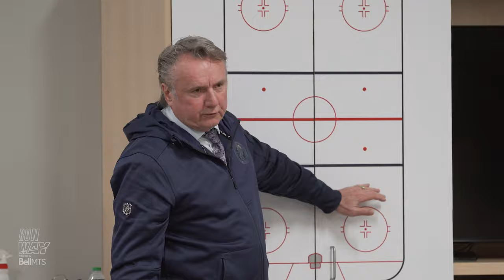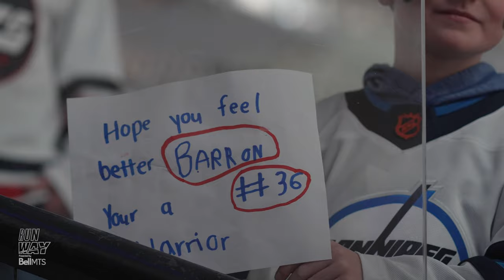RUNWAY | Behind the Scenes with the Winnipeg Jets in the 2023 Stanley Cup Playoffs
See all the sights and sounds from the Winnipeg Jets' first round series against the Vegas Golden Knights in RUNWAY, presented by Bell MTS!